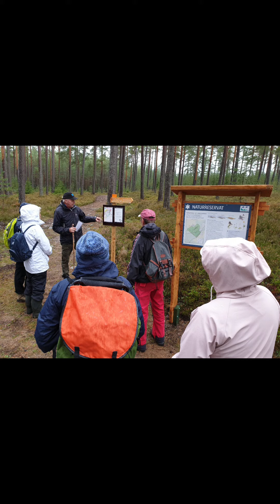Guidning vid Lidetorpsmon, Degerfors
Kort film från dagens reservatsguidning med geologi-tema i Lidetorpsmon. Vilken vacker skog, med fina och välskyltade stigar att ströva på 🌳🍁🌿.

Dagen avslutades med spaning efter porfyr och andra vackra stenar som inlandsisen fört med sig hit.

BLI NATURVÄRNARE
Hopajola är en ideell naturvårdsorganisation som samlar in pengar för att skydda och vårda värdefull natur i Örebro län. Vi stimulerar till lokala naturvårdsinsatser, samordnar länets naturguider och informerar om naturen i länet.

Du kan också bli en av Hopajolas naturvärnare! Läs mer och stöd länets naturvårdsarbete på hopajola.se. Swisha gärna ditt bidrag till: 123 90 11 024.